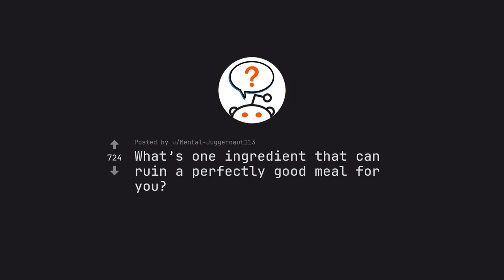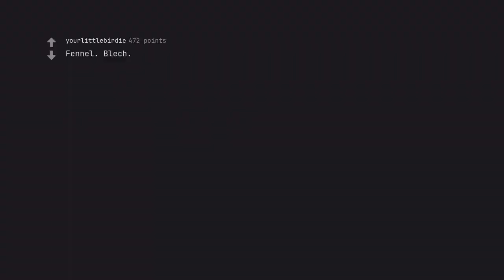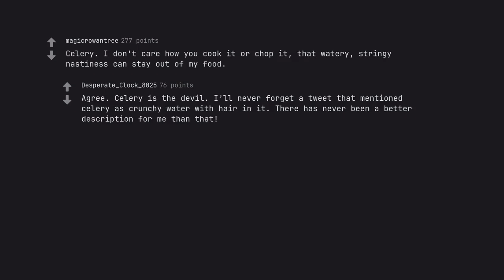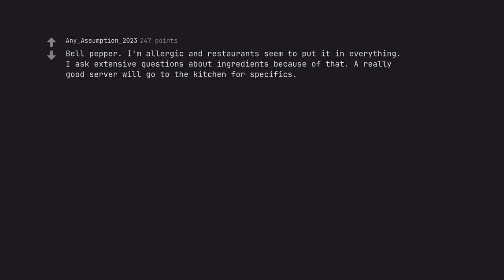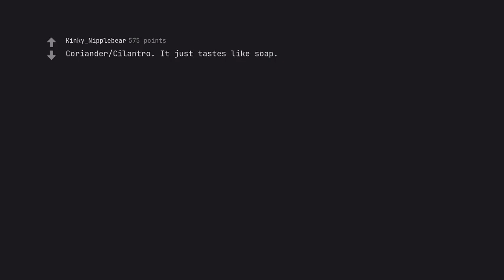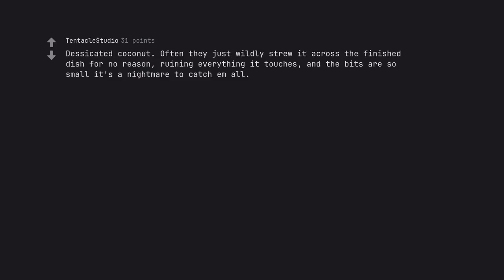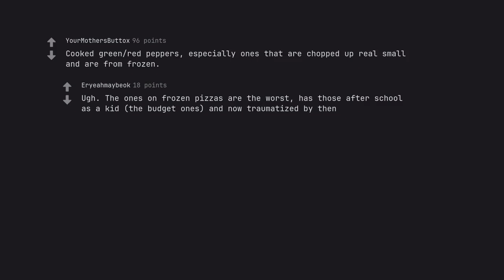1 Ingredient That Instantly Ruins Any Meal—Youll Never Guess! (r/AskReddit)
🌟 1 Ingredient That Instantly Ruins Any Meal—You'll Never Guess! 🌟

Prepare yourself for a culinary revelation that will forever change the way you cook! What if we told you that one seemingly innocuous ingredient lurks in your kitchen, ready to sabotage your finest recipes? In this captivating video, we take you on a whirlwind journey through the intricacies of flavor, texture, and aroma, revealing the single ingredient that can transform your delectable dishes into culinary disasters. Spoiler alert: It’s not what you think!

1. The Hidden Culprit: We’ll unravel the mystery behind this detrimental ingredient that chefs everywhere secretly dread. You’ll discover why it’s having a disastrous effect on your meals, and how to spot it in your pantry.

2. A Flavorful Exploration: Join us as we embark on a sensory adventure! Experience the vivid descriptions of gourmet dishes gone wrong and witness firsthand how this one ingredient can overshadow even the most carefully crafted flavors.

3. Pro Chef Insights: Hear from seasoned chefs who share their personal stories and experiences, detailing the nightmarish impact this ingredient had on their culinary creations. You won’t believe the tales they tell!

4. Practical Tips & Alternatives: Equip yourself with knowledge! Not only will we expose this ingredient, but we’ll also guide you in avoiding its culinary pitfalls with expert replacements. Your meals will thank you!

5. Engaging Q&A: Have a burning question about cooking missteps or ingredient choices? We’ll address viewer queries live, offering personalized wisdom to enhance your cooking prowess.

Harnessing the power of SEO, this description is finely tuned to resonate with your cravings for culinary knowledge while being optimized for search engines. Keywords such as “ruins any meal,” “cooking tips,” and “culinary disasters” cascade rhythmically through our narrative, ensuring that eager home cooks and aspiring chefs alike will discover our video with ease!

🔔 Join the Culinary Conversation!

Dive into the comments section and share your own culinary catastrophes! What ingredient has surprised you in the past? Our community thrives on shared experiences and learning, so connect with fellow food enthusiasts and let’s embark on this flavorful journey together.

Join us as we explore the captivating world of food, one ingredient at a time.

In this grand odyssey through the culinary cosmos, let the enchanting tale of the ingredient that ruins meals unfold before your eyes! Watch now, and you’ll never look at your pantry the same way again!

Embrace your role as the guardian of your kitchen. This video will empower you with knowledge that transforms every meal into a triumph. So, don’t wait! Click play and discover what ingredient is secretly lurking in your kitchen, waiting to disrupt your culinary creations! 🌟